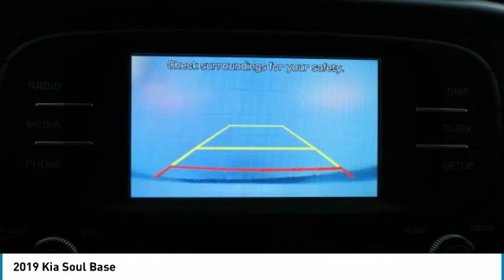2019 Kia Soul Charlotte NC K190165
2019 Kia Soul Base

7725 South Blvd.

You'll love this 2019 Kia Soul. This is a 4 door car you'll want to take home. Call and get in touch with Dutch Miller Kia Charlotte directly, and be the first to open the 4 door car door today!